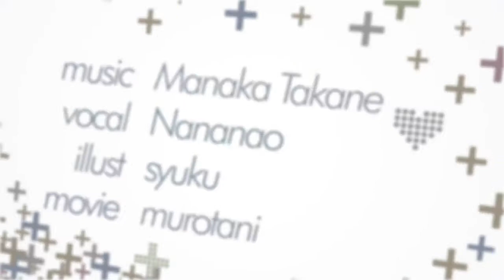高嶺愛花 - Once in my life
イベント「BMS OF FIGHTERS 2011」にてbmsが公開されます。